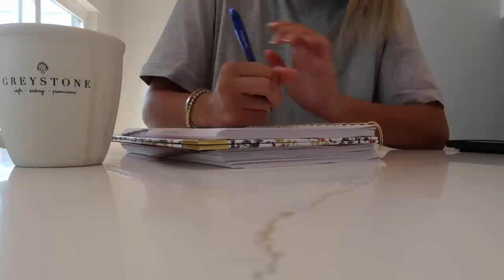end of summer vlog : in the new house, transitioning to fall clothing haul!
hi guys! I hope you enjoy todays vlog! lots of house updates and a end of summer haul!

❥  Emma